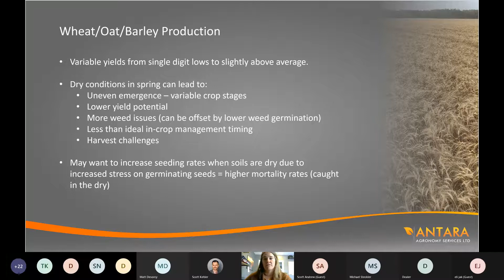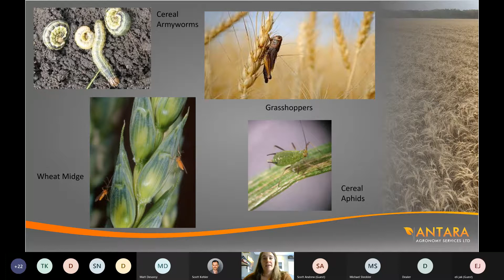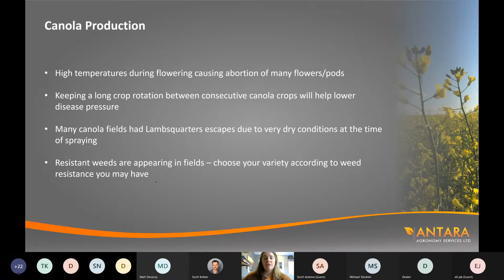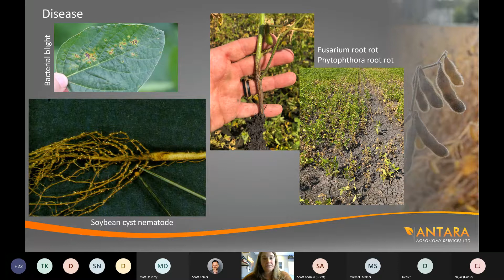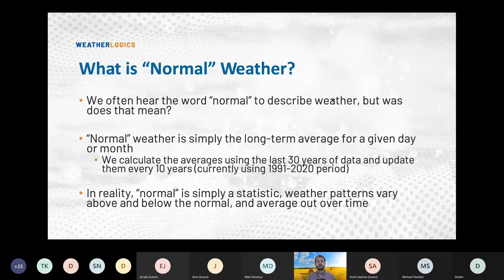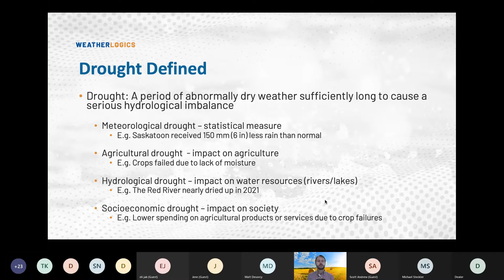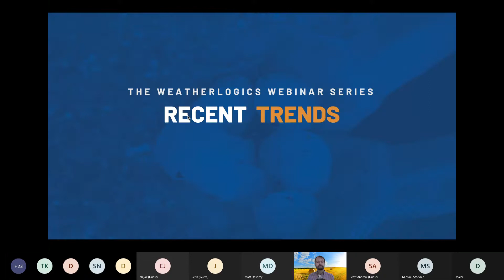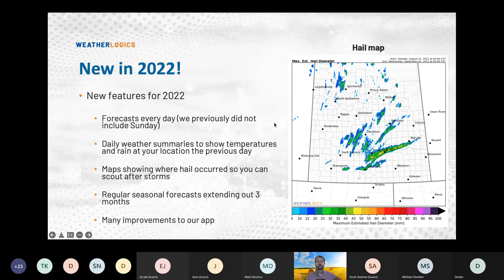The Weatherlogics Webinar Series: Understanding Prairie Climate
Weatherlogics hosted a webinar about understanding Prairie climate on January 26, 2022. The webinar featured Weatherlogics' Chief Scientist Scott Kehler and the Research Manager at Antara Agronomy, Jennifer Sabourin. Here you can listen to the entire webinar. Some topics covered included:

    - The 2021 drought
    - What is "normal" weather
    - Recent trends in Prairie climate
    - Disease and pest problems in 2021
    - How crops reacted to the drought